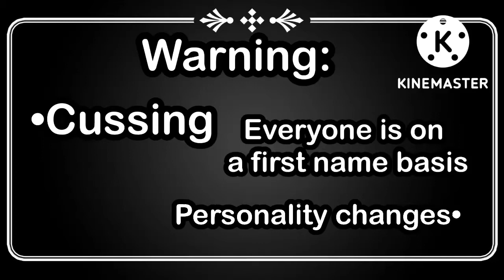Rock and roll buckaroo ✨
Credits:

Rip 💀

Characters plus their nicknames/what they call eachother:

Tsukishima Kei (kei)

Kageyama Tobio (Tobio)

Hinata Shoyo (shoyo/sho)

Yachi Hitoka (hito-Chan/hitoka)

Tadashi Yamaguchi (tadashi/yams/yama)

Ships:

None?
(If I chose to put ships it’d be tsukikageyamahina or kagehina and tsukiyama)